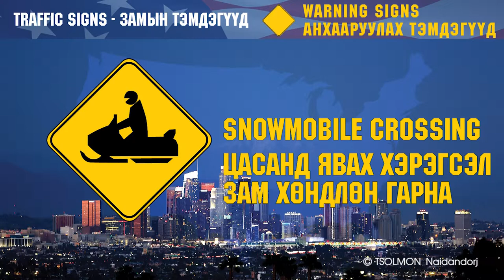Анхааруулах тэмдэгүүд 3 - Warning Signs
Замын хөдөлгөөн зохицуулах тэмдэгүүд ЦУВРАЛ 3 - Анхааруулах тэмдэг